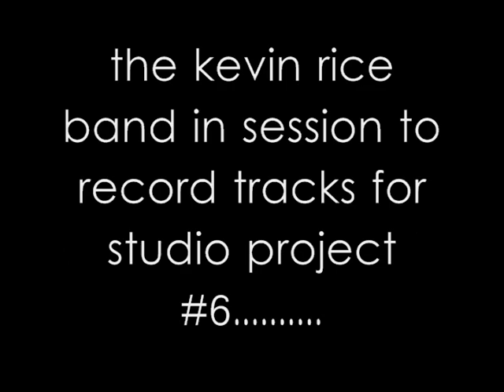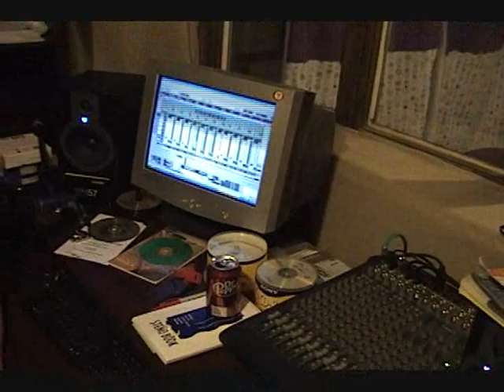KRB Recording Session 3-09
The Kevin Rice Band is back in the studio to record tracks for their sixth project. Here are some clips from a few of the band members as they work on one of their new tunes. "So Close"